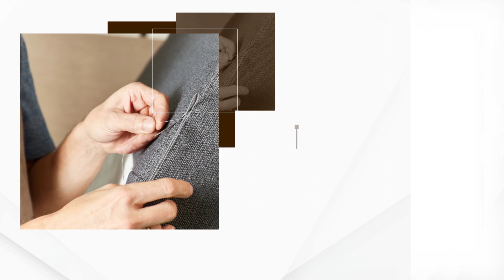Odnawianie mebli Koszalin Zakład tapicerski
OdnawianieMebli, a w tym zestawów wypoczynkowych to zadanie dla Zakładu tapicerskiego Adama Krzanowskiego.

Pracownia znajduje się w Koszalinie i działa już od ponad 30 lat! Na miejscu tapicer zajmuje się wymianą obszycia w pufach, fotelach, krzesłach, narożnikach, wersalkach, łóżkach, tapczanach czy sofach. W ramach renowacji zestawów wypoczynkowych montuje również nowe pianki, a także obszywa zagłówki oraz siedziska.

Przede wszystkim doradza Klientom w wyborze tkaniny tapicerskiej, takiej jak na przykład skóra naturalna i sztuczna, zamsz, welur, szenil, plusz, filc, żakard, mikrofaza czy flock. Podczas konsultacji wyjaśnia jakie właściwości mają poszczególne materiały i pomaga w przywróceniu pięknego wyglądu starym meblom.